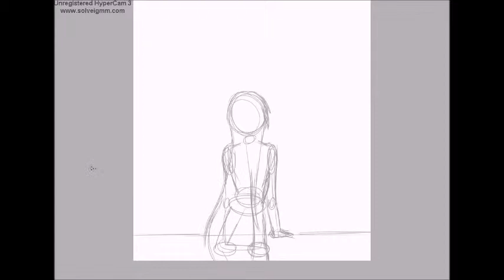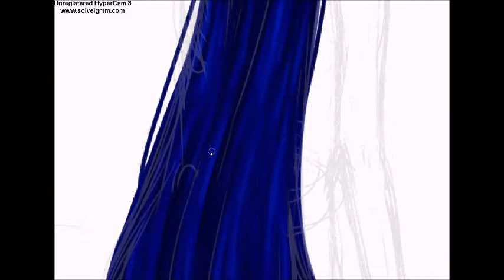Nebula -SPEED PAINT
Hello guys,sorry for the inactivity here,i bought a new computer and unfortunetaly i don't have all of my recording programs from my old pc. i only have a trial and idk if i do more videos for a while.

Either way,i managed to make a speed paint.